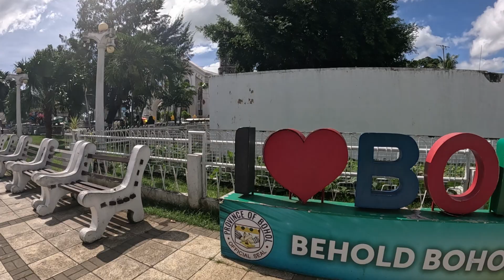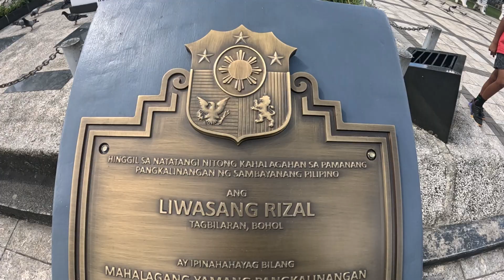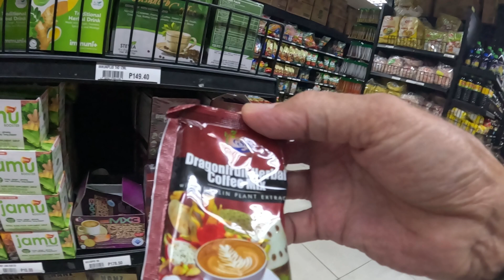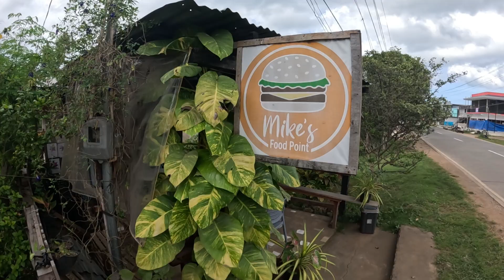Philippines Solo Travels Motovlog Panglao to Tagbilaran Bohol island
Come with me on a ride to do some shopping to Tagbilaran Bohol capital from Panglao Alona beach